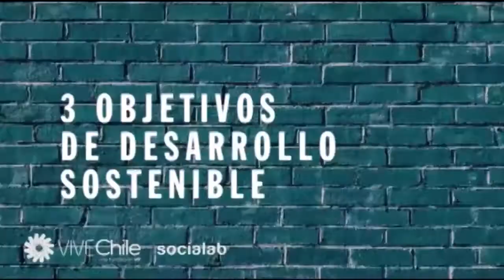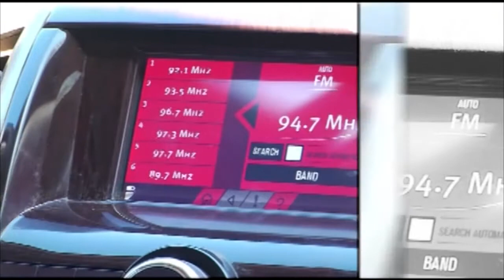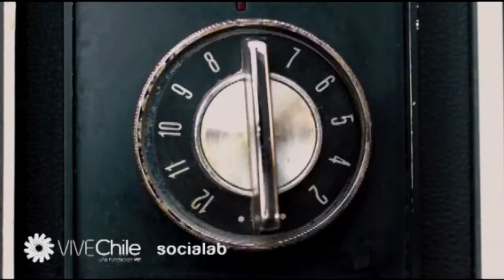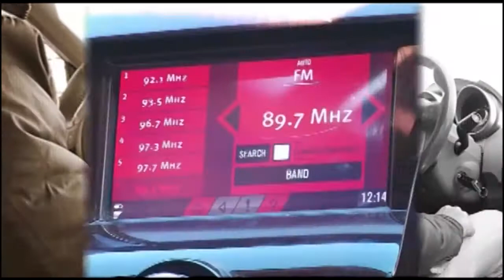26 oct 2017 Santos y Demonios en especial de Halloween CalamaTV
En este capítulo un especial con Halloween, recuerdos y experiencias en el tono entretenido de los Santos Y Demonios de CalamaTV